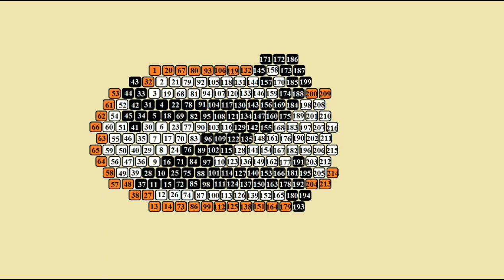N Harfi Kolye Ucu Yapımı 3. Bölüm 2023 TAKI YAP TASARIM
Her isteyen kendi takısını yapabilir Takı Yap Yuotube Kanalı olarak  sizi bu konuda gelişliştirebilmeniz için videolar paylaşıyoruz. Kanalımızı takip eden herkes takı yapma konusunda başkalarının ilerisine geçecektir. Bize facebook adresimizden, ınstgramdan, blog adresimizden ulaşıp, takıldığınız konularda sorularınızı sorabilirsiniz. Biz Takı Yap ailesi olarak her zaman size yardımcı olmaya hazırız.